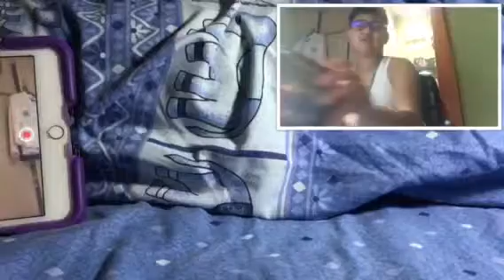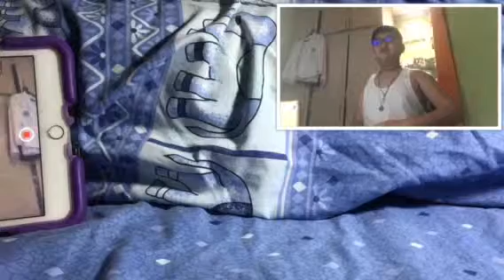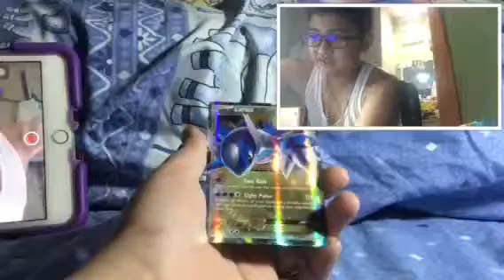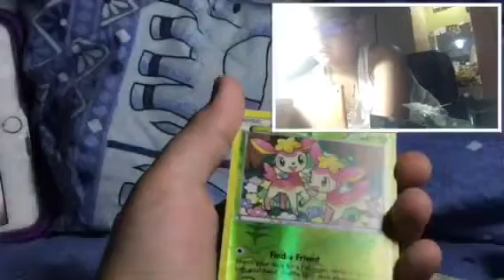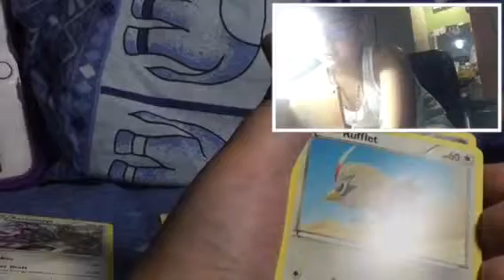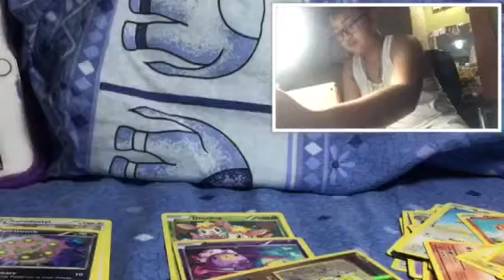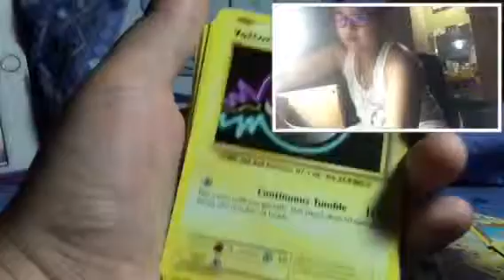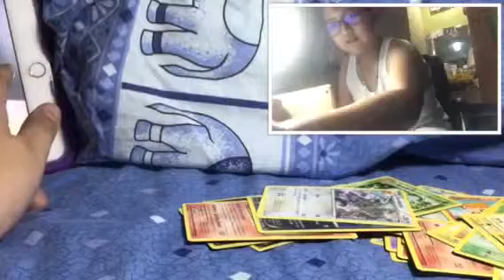Latios Tin | Throwback Monday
Today Jake Goes Back To The Past To Open Up Another Throwback Monday Hi Guys Hope You’ll Enjoyed This Video If You Did Pls Smash The Like Button And While Your Here And Your New Why Not Subscribe And Hit That Little BELL to Help This Channel Grow